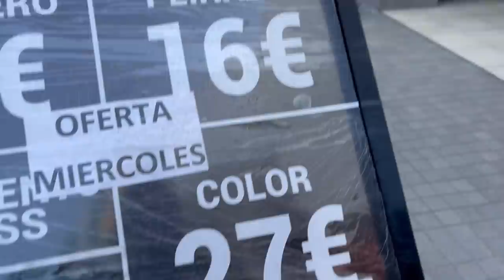iL M'ON FAIT UNE TEINTURE EN CACHETTE 🤬 ( Je suis grave moche)